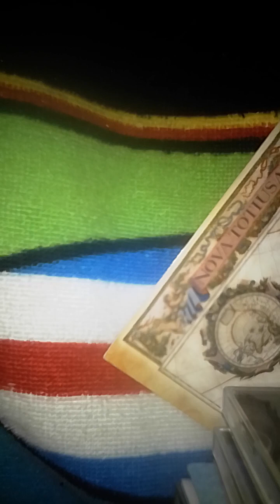NU Ameria Harmonia StardayZ May 3